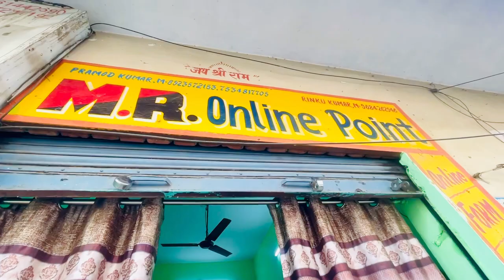👦Ye kha a Gye hum Dono 😍​⁠@PahadiBiker ​⁠@PriyankaYogiTiwari ​⁠@TheUK07Rider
👦Ye kha a Gye hum Dono 😍​⁠ ​⁠ ​⁠

🛕😲 New ghar 🏠 ban kar ready ho gya 👍❤️​⁠

😁😁Candor Park Noida pahuch gye😲😲​⁠

Mata Rani ke Darshan ke liye nikl gye 🚩🙏🙏/ माता रानी के दर्शन के लिए निकल गये 🙏🙏🚩jaimatadi

नौचंदी मेला मेरठ🎡🌧❤️|| mela🎡|| chintutyagivlogs

नौचंदी मेला मेरठ💪🎡🎡|| chintutyagivlogs🌧🌧

2023 ki nauchandi mela,
2023 ki nauchandi mela live,
live nauchandi mela,
2023 mein nauchandi mela kab lagega,
2023 nauchandi mela,
2023 ka nauchandi mela meerut
Horror movie
Horror movie night
Horror place